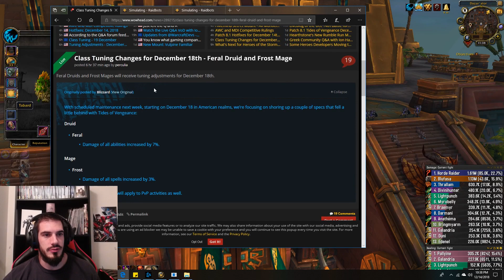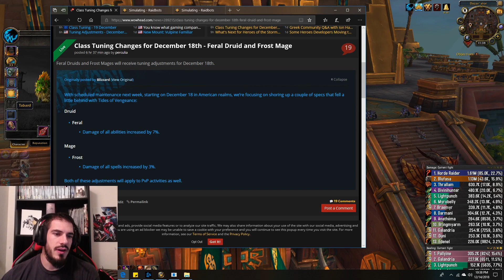Feral Hot Fixed Already ( +7% buff to all abilities )